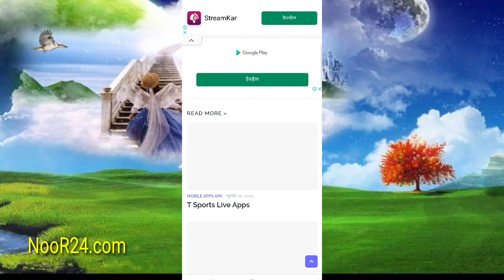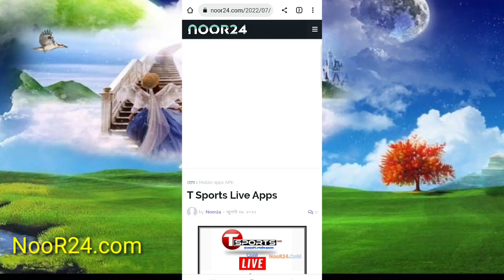বাংলাদেশ বনাম জিম্বাবুয়ে 2022 খেলা দেখার উপায়।।bangladesh vs zimbabwe t20 series 2022।। noor24।।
Recited Al-Qur: hafez sulaiman Noor
Directed By : Kamal Hossein
Starring : Allah
Creator By: Kamal Hossein
Camera Man: hafez sulaiman Noor
Camera Model: canon 60D
Video Editing Software: kinemaster pro
Edit:Ohidul Islam Howlader And Kamal Hossein
Credits: barguna gorichanna
Language : Bangla
বাংলাদেশ বনাম জিম্বাবুয়ে টেস্ট ম্যাচ লাইভ,বাংলাদেশ বনাম জিম্বাবুয়ে লাইভ,বাংলাদেশ বনাম জিম্বাবুয়ে সরাসরি,বাংলাদেশ বনাম জিম্বাবুয়ে ২০২১,বাংলাদেশ বনাম জিম্বাবুয়ে 2021,বাংলাদেশ বনাম জিম্বাবুয়ে ১ম ওডিআই,বাংলাদেশ বনাম জিম্বাবুয়ে ওডিআই সিরিজ 2021,বাংলাদেশ বনাম জিম্বাবুয়ে,লাইভ বাংলাদেশ বনাম জিম্বাবুয়ে টেস্ট,ক্রিকেট খেলা সরাসরি,বাংলাদেশ বনাম জিম্বাবুয়ে ২০২০,বাংলাদেশ বনাম জিম্বাবুয়ে সিরিজ ২০২২,বাংলাদেশ বনাম জিম্বাবুয়ে সিরিজ ২০২০,বাংলাদেশের খেলা
বাংলাদেশ বনাম জিম্বাবুয়ে,বাংলাদেশ বনাম জিম্বাবুয়ে ২০২২,বাংলাদেশ বনাম জিম্বাবুয়ে লাইভ,বাংলাদেশ বনাম জিম্বাবুয়ে সরাসরি,বাংলাদেশ বনাম জিম্বাবুয়ে সময়সূচি,বাংলাদেশ বনাম জিম্বাবুয়ে সিরিজ ২০২২,বাংলাদেশ বনাম ওয়েস্ট ইন্ডিজ,বাংলাদেশ বনাম জিম্বাবুয়ে 2022,বাংলাদেশ জিম্বাবুয়ে ১ম t20,বাংলাদেশ বনাম জিম্বাবুয়ে ২০২০,বাংলাদেশ বনাম জিম্বাবুয়ে লাইভ live streaming,জিম্বাবুয়ে বনাম বাংলাদেশ খেলার সময়সূচি,বাংলাদেশ বনাম জিম্বাবুয়ে ২০২২ সিরিজ,বাংলাদেশ বনাম জিম্বাবুয়ে খেলার সময়সূচি